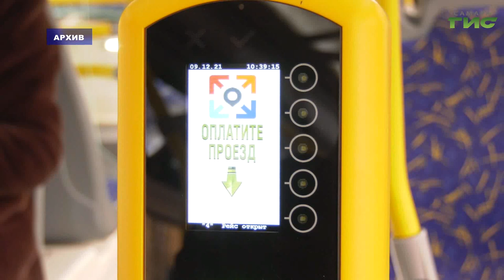В самарском троллейбусном депо №2 проведено совещание с организацией, занимающейся охраной объекта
В самарском троллейбусном депо №2 было проведено совещание с организацией, занимающейся охраной объекта. Теперь охрана парка усилена, чтобы не допускать случаев вандализма, как на прошлой неделе, и обеспечить безопасность перевозок.